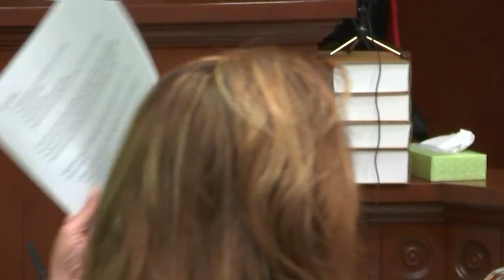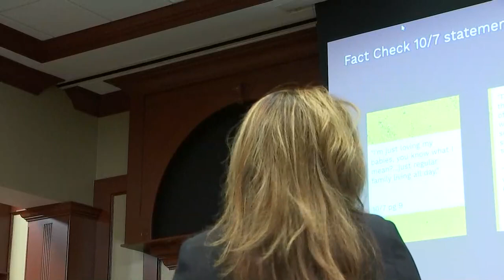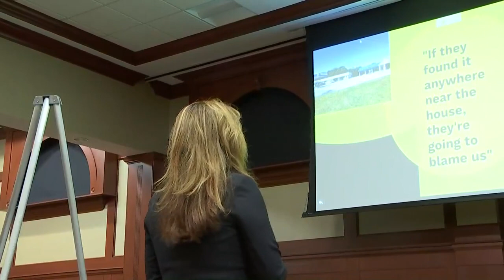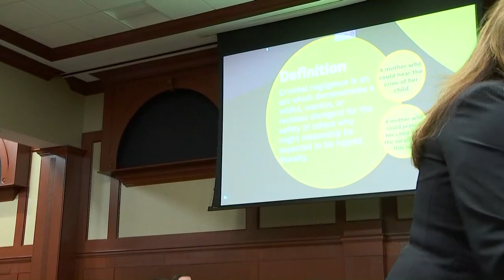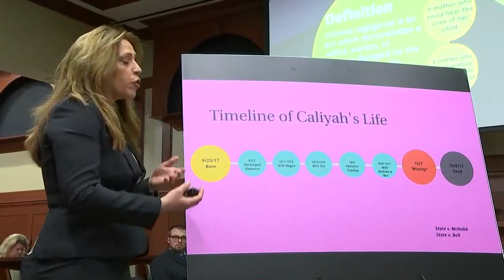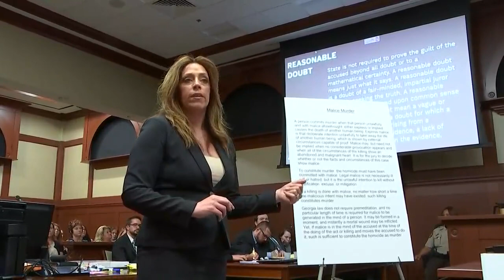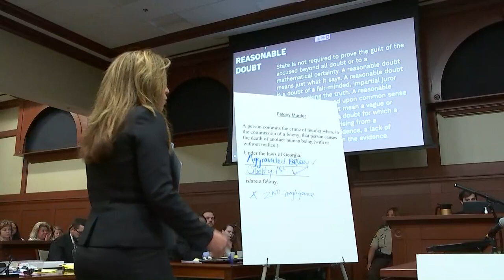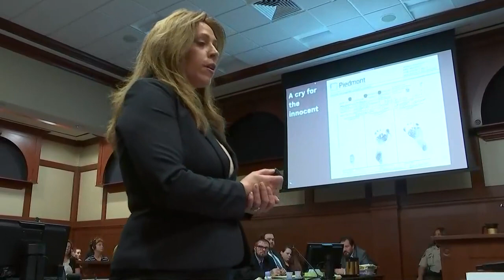McNabb and Bell trial | Final Day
Christopher McNabb and Cortney Bell are accused of killing their 15-day-old daughter, then hiding her body in the woods near their Newton County home.